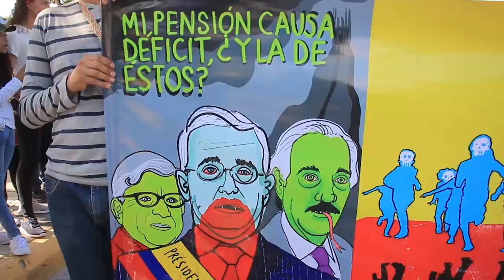PROGRAMA ADUCESAR 15 DICIEMBRE